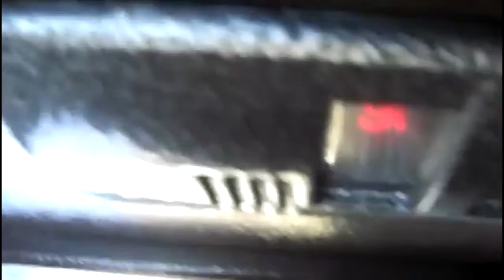Приколы 2015 лучшие приколы приколы юмор Funny videos 2015 выпуск #144 от Only The Best